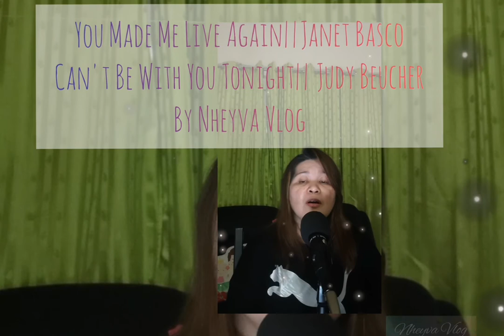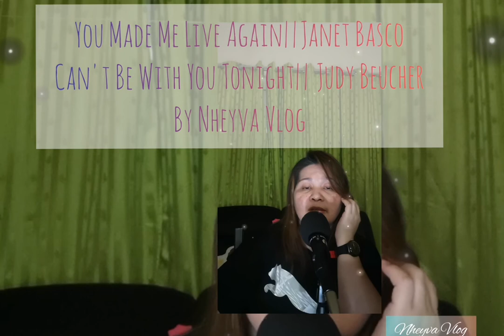Can't Be With You Tonight by Judy Boucher||You Made Me Live Again by Janet Basco||Nheyva Vlog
anything in this song. The song is the sole property of their rightful and lawful owners.